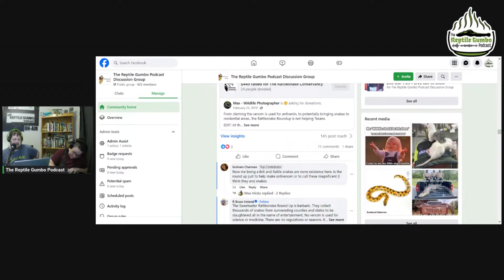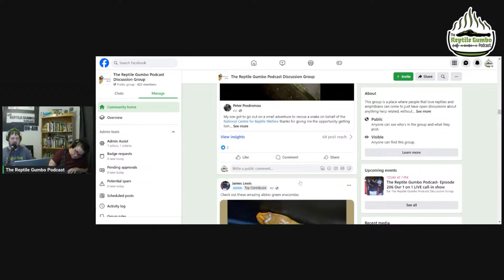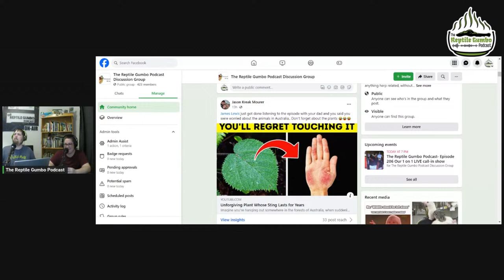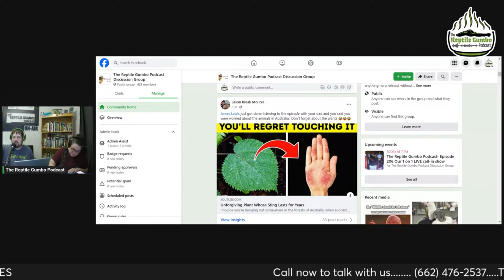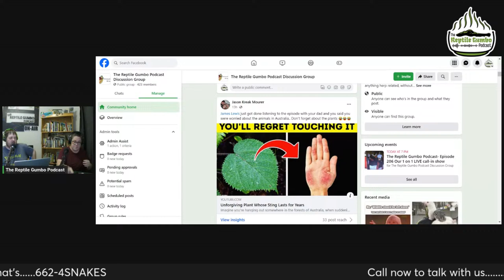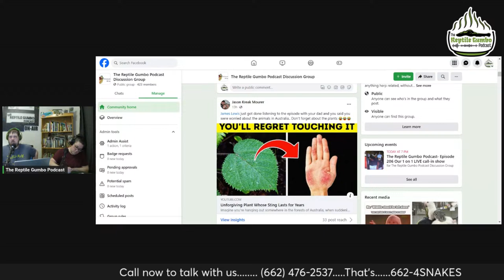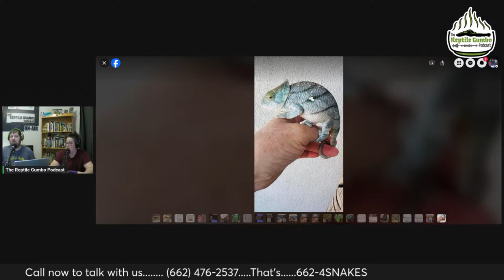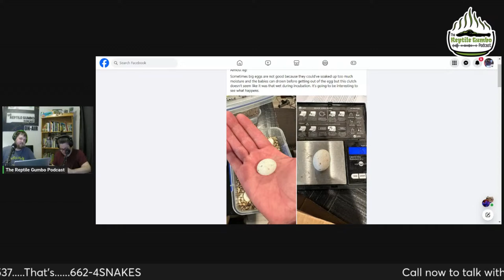The Reptile Gumbo Podcast- Episode 206 Our 1 on 1 LIVE call-in show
JOIN US TONIGHT! Tonight will be a live call in show. You can call in and we will talk about whatever you have on your mind (within reason). The number to call will be scrolling across the bottom of screen tonight.